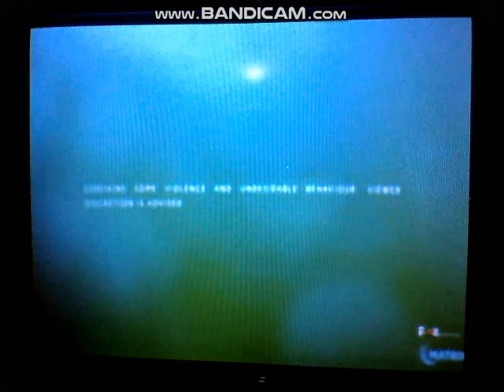Three Billboards Outside Ebbing, Missouri - Fox Movies Intro